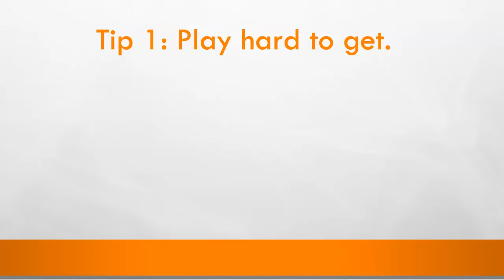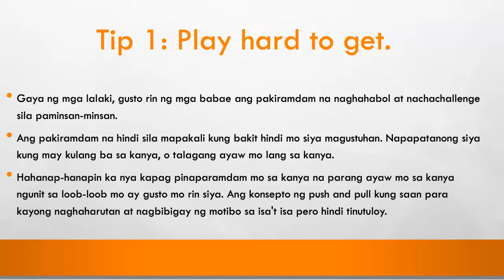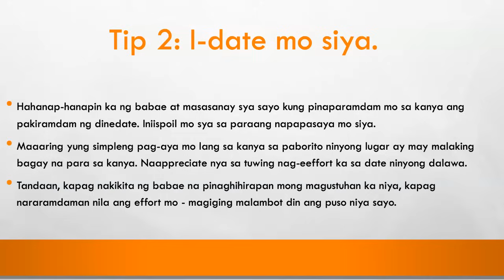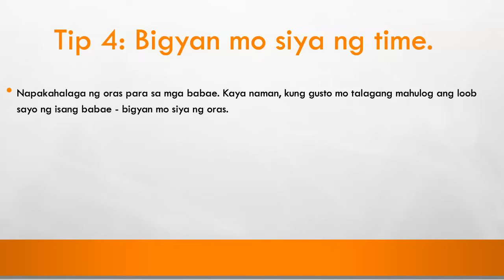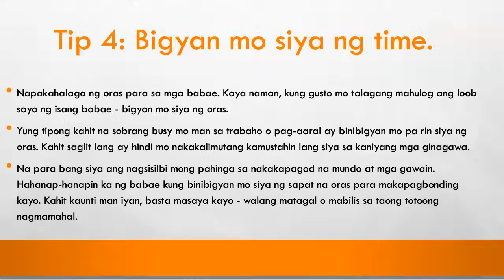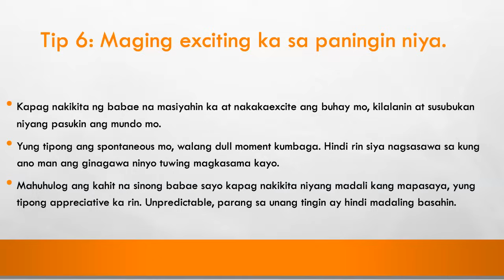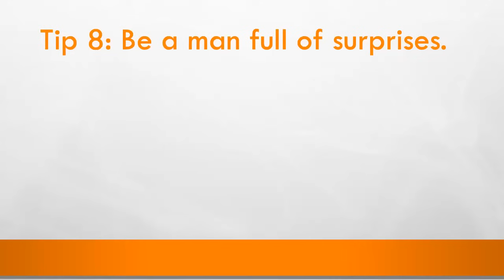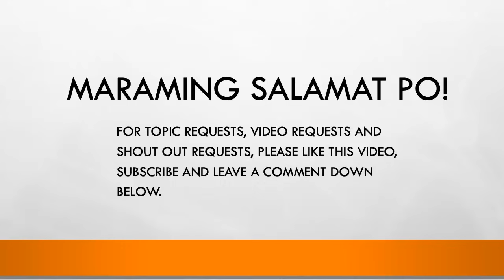Gawin mo ito para hanap hanapin ka ng babae (Paano maadik sayo ang isang babae? 8 Tips)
Gusto mo bang maadik sayo o mabaliw sayo ang isang babae? Panuorin ang video na ito kung ano ang dapat mong gawin para hanap hanapin ka ng isang babae (hindi ka niya matitiis).

PPS12504952